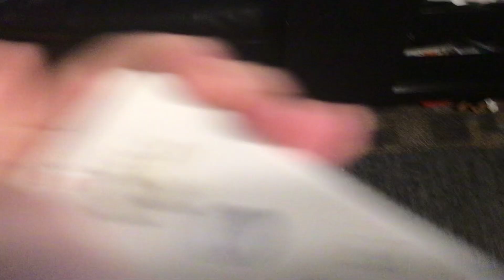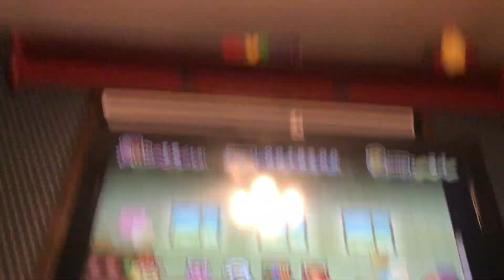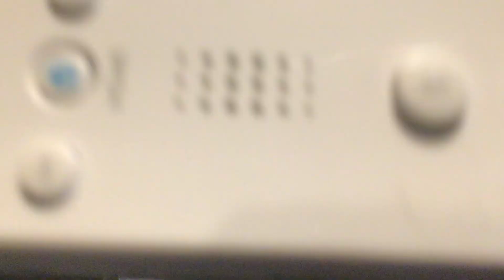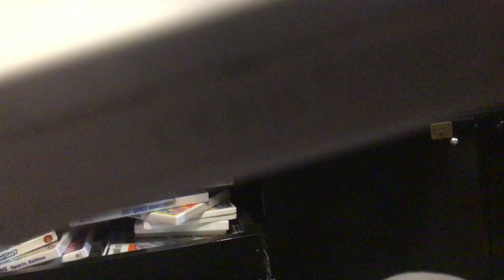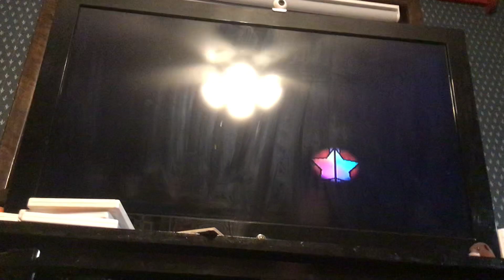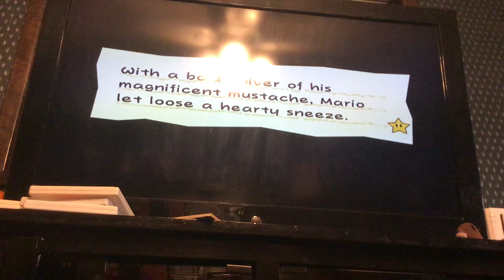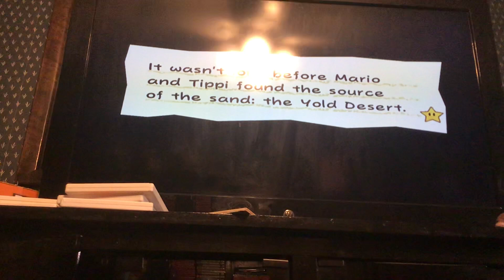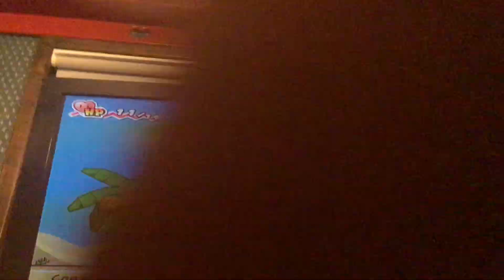Super Paper Mario Gameplay Part 4